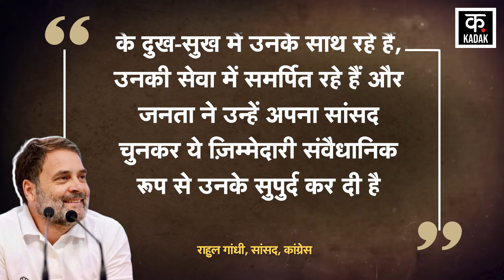Rahul Gandhi से मिले Amethi के नए सांसद KL Sharma|Sonia Gandhi|Priyanka Gandhi|LS Election Results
Congress MP Rahul Gandhi has posted a video on social media. In this, Kishori Lal Sharma, the winner from Amethi seat, and his wife are seen. During this, Rahul Gandhi congratulated KL Sharma for winning Amethi. KL Sharma's wife told Sonia Gandhi that you have given birth to a lion. The Gandhi family looked happy and excited after meeting the newly appointed Amethi MP. Rahul Gandhi was seen talking to KL Sharma about how he felt after contesting the elections. KL Sharma said that the election was good, Priyanka Gandhi did as per her instructions.

कांग्रेस सांसद राहुल गांधी ने सोशल मीडिया पर एक वीडियो पोस्ट किया है. इसमें अमेठी सीट से विजेता किशोरी लाल शर्मा, उनकी पत्नी दिखाई दे रहे हैं. इस दौरान राहुल गांधी ने केएल शर्मा को अमेठी जीतने की बहुत बहुत बधाई दी. केएल शर्मा की पत्नी ने सोनिया गांधी से कहा कि आपने एक शेर को जन्म दिया है. अमेठी ने नए नवेले सांसद से मिलकर गांधी परिवार खुश और उत्साहित नजर आया. राहुल गांधी केएल शर्मा से बातचीत करते दिखे कि चुनाव में उतरकर कैसा लगा? केएल शर्मा ने कहा कि चुनाव अच्छा था, प्रियंका गांधी ने जैसे निर्देश दिए उनको किया